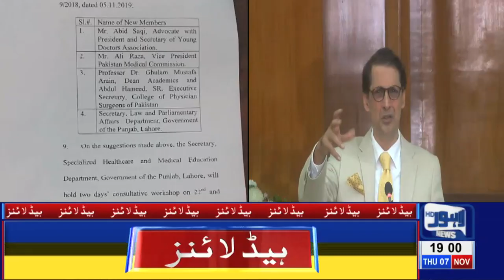Last Warning For Doctors!! | 07 PM Headlines | 07 November 2019 | Lahore News